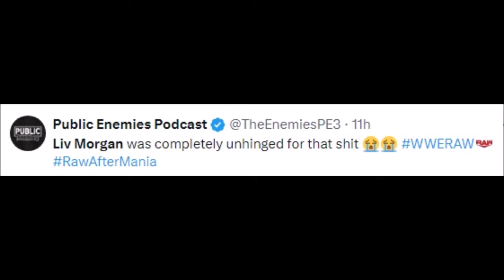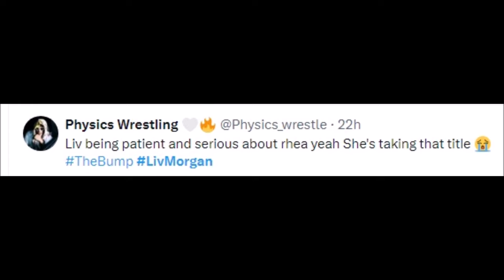WWE FANS REACT TO LIV MORGAN REVENGE TOUR | LIV MORGAN REVENGE TOUR REACTIONS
MMA Gear

Boxing Gloves

Mouth Guard

doudrop and becky lynch vs bianca belair and liv morgan